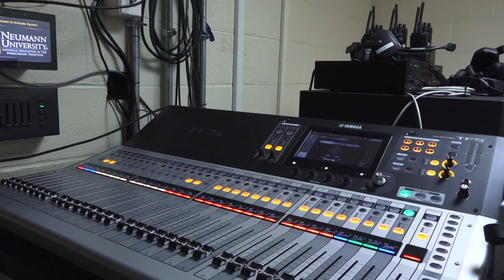Sense of Place Project